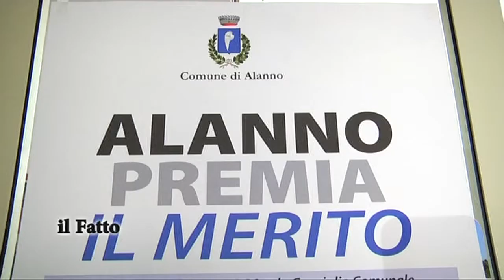IL FATTO - Alanno premia il merito: 12 borse di studio ad altrettanti studenti dell’Itas